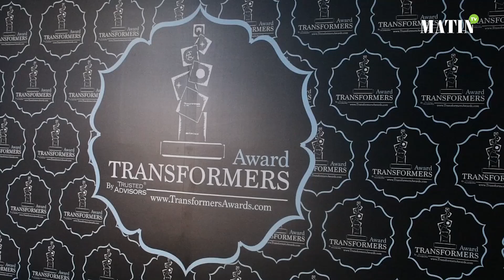Transformers Awards: Déclaration de Sidi Mohamed Dhaker de la Banque central de Mauritanie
Le cabinet de conseil Trusted Advisors a choisi cette année de primer les expériences de transformation digitale les plus abouties au Maroc et dans d'autres pays de la région MENA. Ces banques se distinguent par un élément commun: elles ambitionnent toutes de se positionner de manière distinctive vis-à-vis des exigences du marché et de se différencier par rapport à la concurrence.